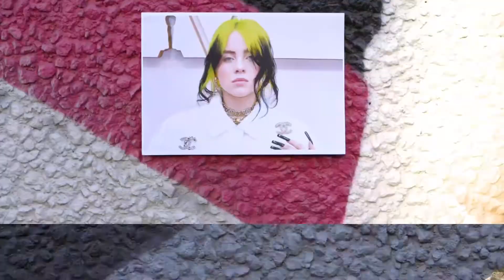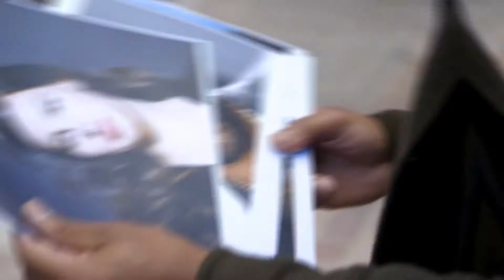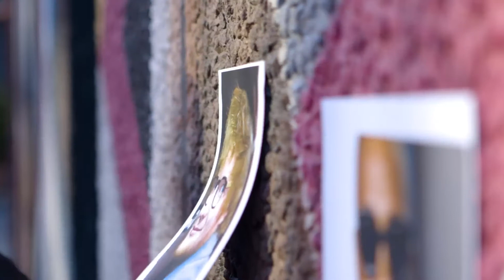You have ‘cool’ music taste if you listen to Queen, The Beatles and ED SHEERAN, according to a poll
But your choice in tunes is deemed ‘uncool’ if you regularly groove to Cliff Richard, Daniel O’Donnell or Kanye West.

Songstress Adele – whose new album is riding high in the charts – also made the top 10 coolest artists list, along with Elton John and the Rolling Stones.

Hot audio property Billie Eilish only made it to number 23 on the cool list – while rapper Stormzy ranked at 28, just ahead of rockers Radiohead.

It also emerged just one in three adults consider their music taste ‘cool’.

But nearly half (48 per cent) will crank up the volume in their car if they’re blasting something they consider particularly on-trend.

The study of 2,000 adults aged 18-65+ who listen to music was commissioned by MusicBox.market, which enables independent artists to sell their songs and keep all the proceeds.

Peter Alfred-Adekeye, founder at LetterBox and MusicBox, said: “There’s no accounting for taste, and what one person considers cool might be the exact opposite for another.